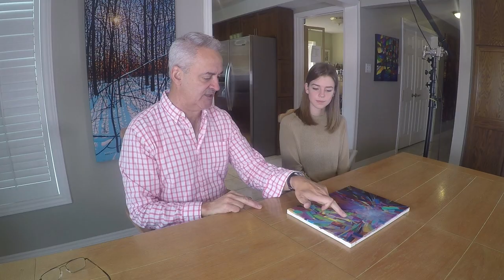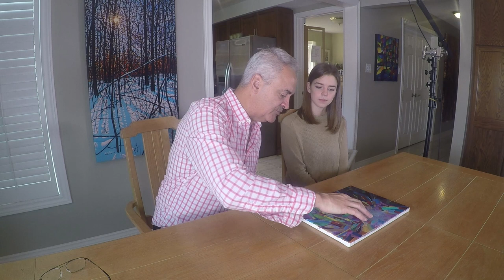Brooke Enters Process Mode - Tim Packer Mentorship Program with Brooke Cormier: Episode 2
In the second episode of our mentorship program, Brooke tackles the styles of 5 different artists in an attempt to get out of her comfort zone. Overall, I thought the assignment was a success, as it pushed her boundaries and resulted in paintings of various levels of success.